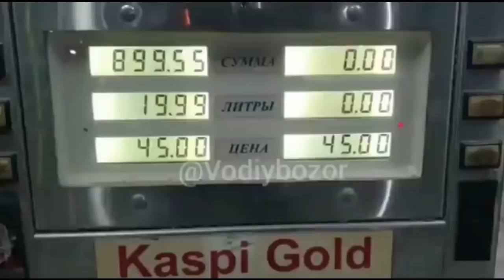ҚОЗОҒИСТОНЛИКЛАР АМАЛДОРЛАРНИНГ ТАЪЗИРИНИ БЕРИБ МАҚСАДИГА ЭРИШДИ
ҚОЗОҒИСТОНЛИКЛАР АМАЛДОРЛАРНИНГ ТАЗИРИНИ БЕРИБ МАҚСАДИГА ЭРИШДИ